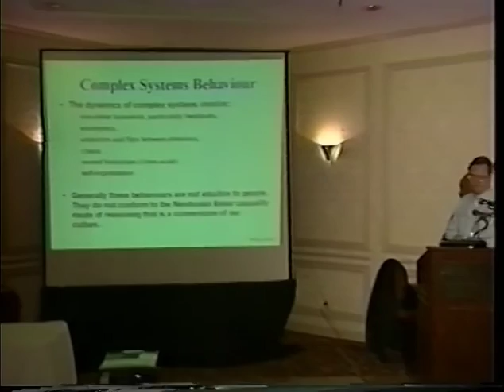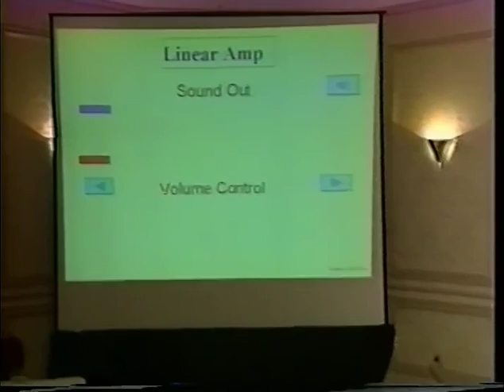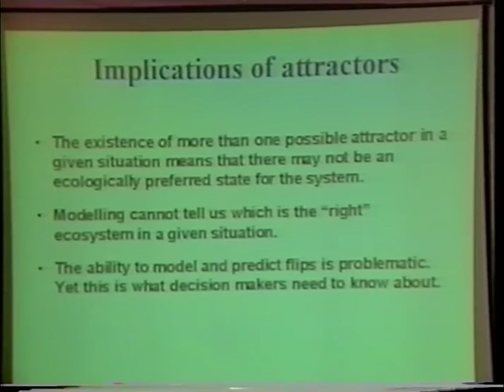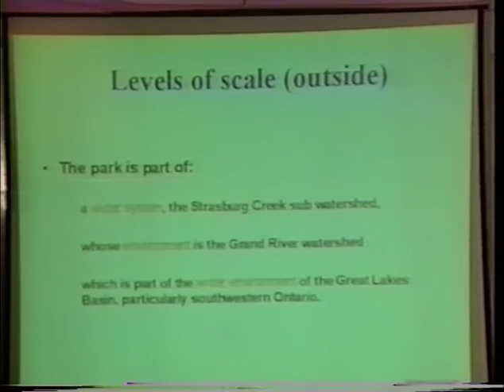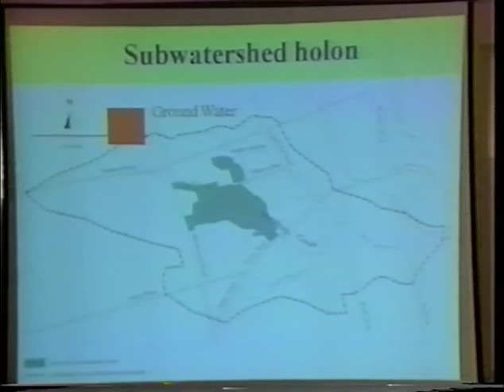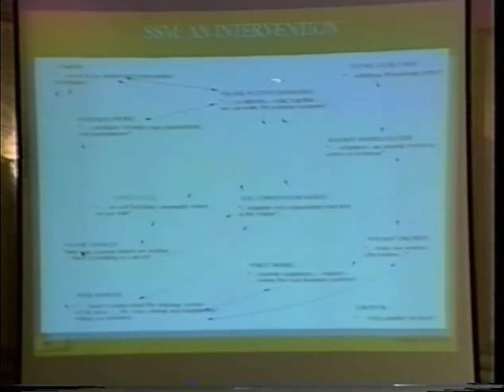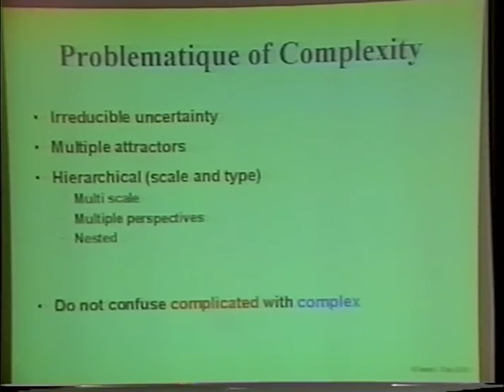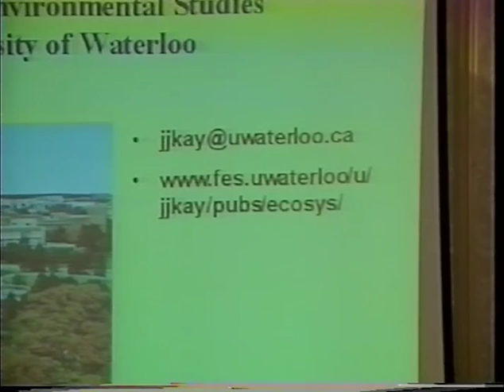Prof. James J. Kay on "Complex Systems Theory and Ecosystem Approaches." Part 1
This is a lecture given by Prof. James Kay at the University of Waterloo for the Environment Canada Seminar Series on 28 September 2001.  This first part is the lecture component.

Acknowledgements: Thanks to Matthew Manifould for sound engineering to correct some serious audio noise.